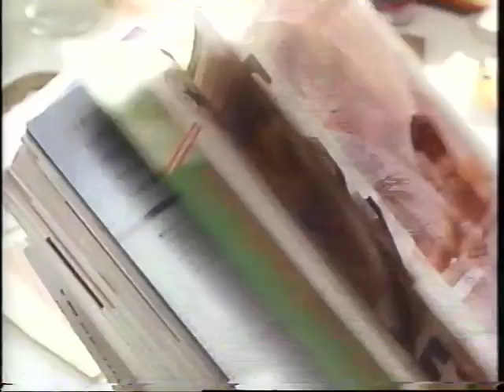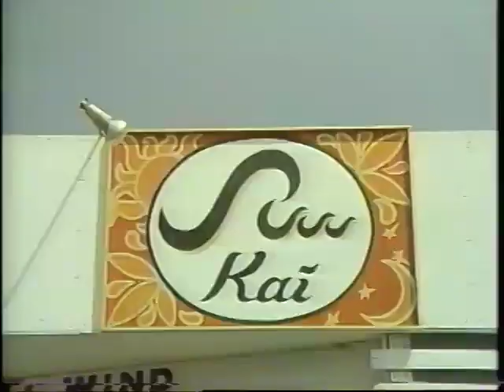Kimagure Orange Road - Izumi Matsumoto_Image video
1987年。週間少年ジャンプビデオという企画で発売された、きまぐれオレンジロードのアニメーションビデオに特典として付いていた、まつもと泉さんのイメージビデオです。
BGMに使われている曲がとても好きでよく観てました。